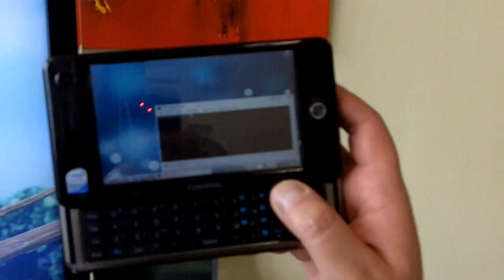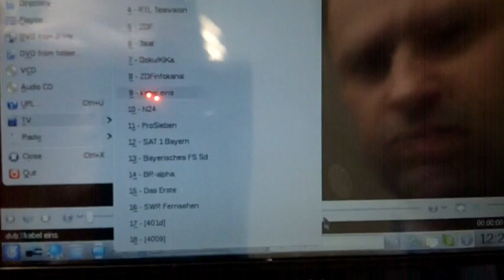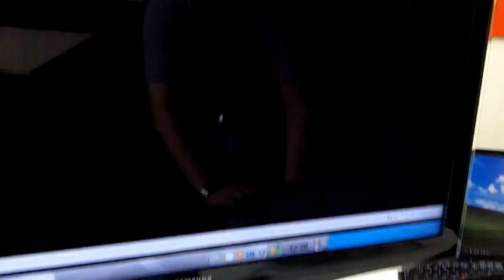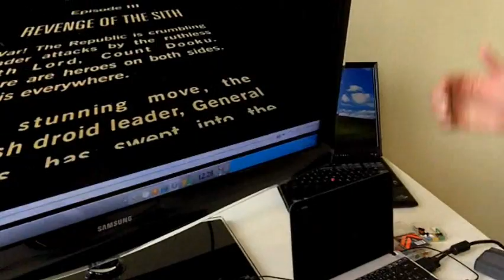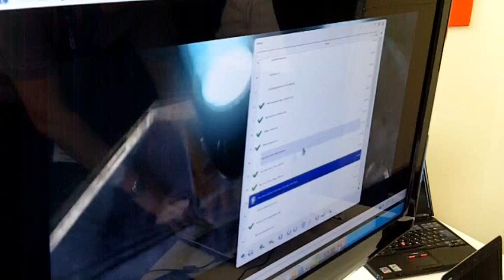Full HD Film & TV mit Poulsbo / GMA500 / Atom Z & Moblin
Martin Mohring von der Linux Foundation zeigt Hardware beschleunigte Full HD Filmwiedergabe und DVB-T TV auf dem MSI Wind U115 bzw. dem Compal Jax10 aka Gigabyte M528 aka Aigo P8880 mit Intel Atom Z-Series CPU, Intel Poulsbo (US15W) Chipset und GMA500 Grafiklösung unter Moblin mit speziellen Treibern, die mit Moorestown Einzug halten sollen @ mobiledevcamp09 in München

P.S. Besten Dank an Kodak, die uns eine Kodak Zi8 fuer diese Videos liehen.